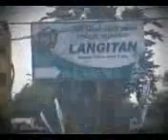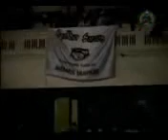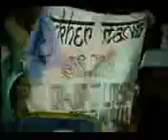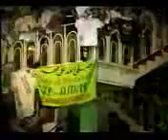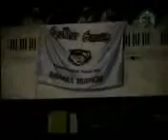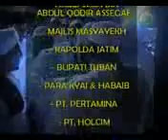al habib syech Abdul Qodir Assegaf pada haul langitan ke-42